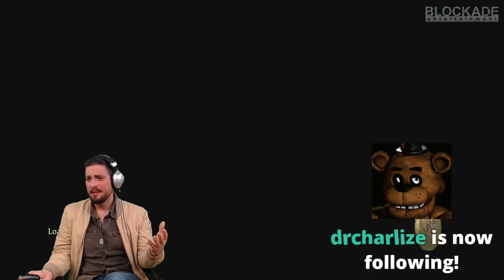Uncharted 4: Agnes - Part 5 - Josh Dean Lord of Adventure